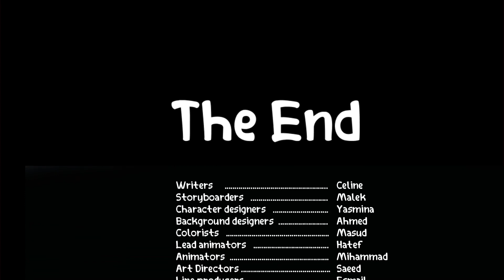Old MacDonald with Lyrics | Personalized Videos Digital Download | Kids 2021 Songs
Make your child a STAR of their own videos,
All you need is a photo and we’ll do the rest and you just surprise your beloved child
and Watch them as their eyes sparkle when they see themselves on the screen as a hero.

Watch some of our sample videos